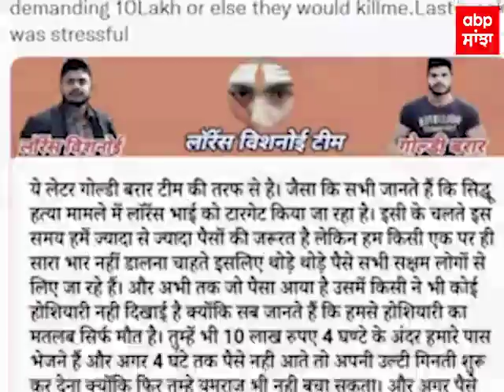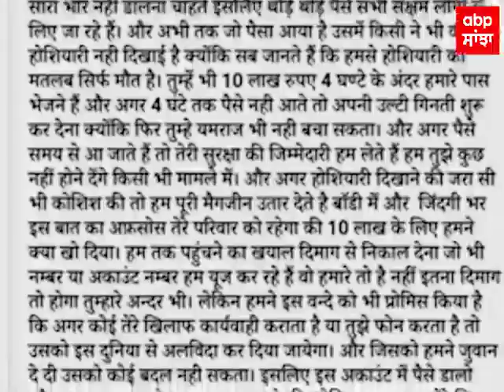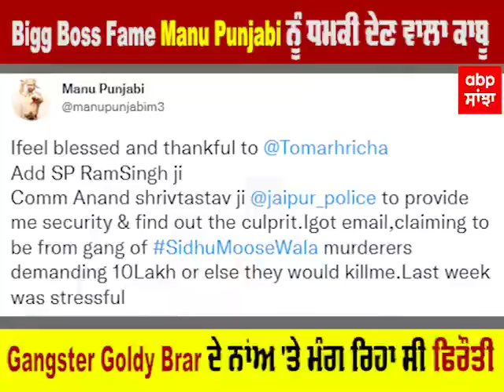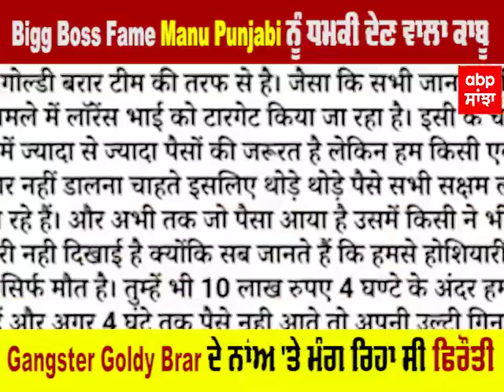Moosewala ਤੋਂ ਬਾਅਦ Lawrence Bishnoi ਦੇ ਨਿਸ਼ਾਨੇ 'ਤੇ Bigg Boss Fame Manu Punjabi ?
- Bigg Boss Fame Manu Punjabi Received Death Threat From An Accused Drug Addict & Not Lawrence Bishnoi Gang – Here’s All You Need To Know